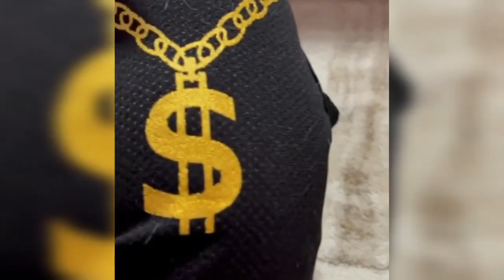Smart and cute dog